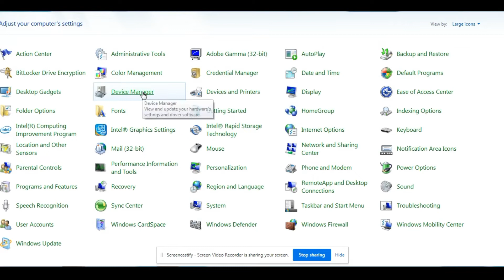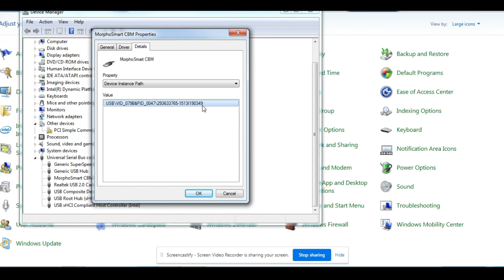Morpho Device Ka serial Number Kaise Pata Kare | How To Find Morpho Device Serial Number